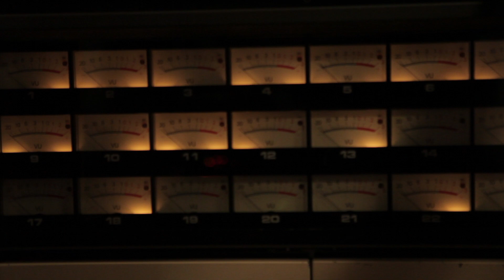Arcade Fire - Reflektor 9/9/9